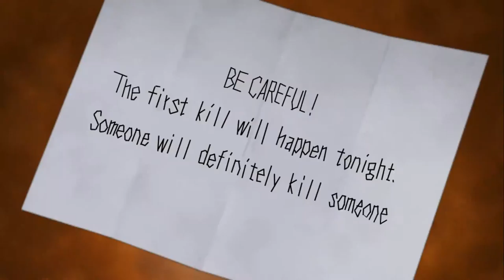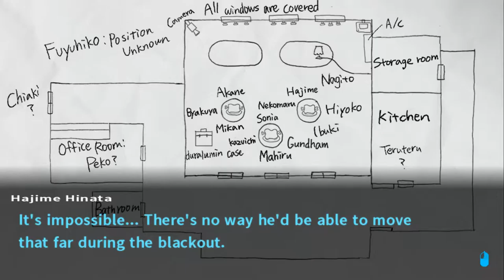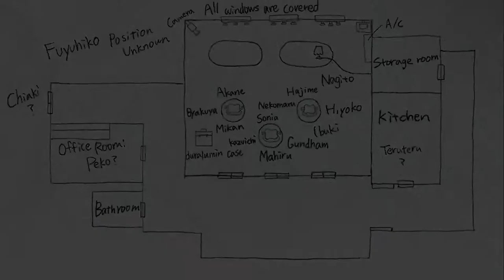Tubaplyr: Danganronpa2 #18 [Byakuya's House]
Whats this...